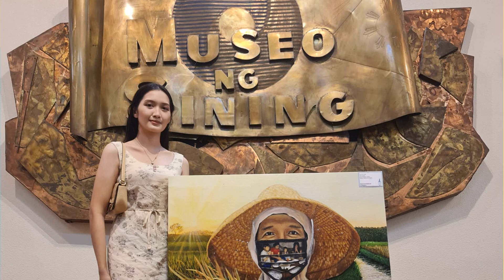Things You Might Not Know Yet About the 50 Miss Universe Philippines 2022 Candidates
Narito ang Limampung kandidata ng Miss Universe Philipiness ngayong 2022. Kilalanin natin sila!